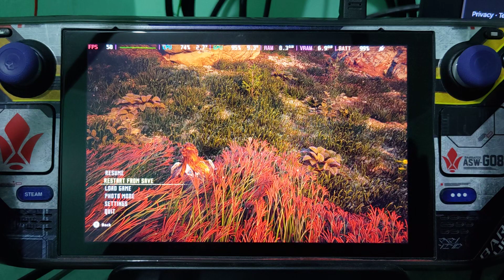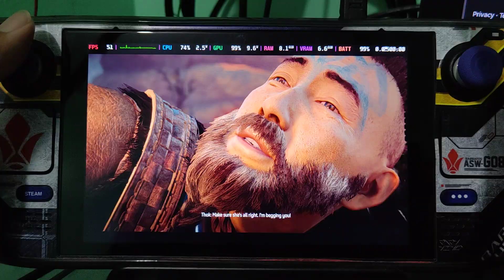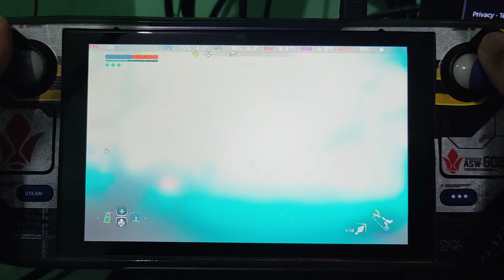Horizon Zero Dawn now runs at 40-55 FPS on High Graphics setting on SteamOS 3.5 Preview | Steam Deck